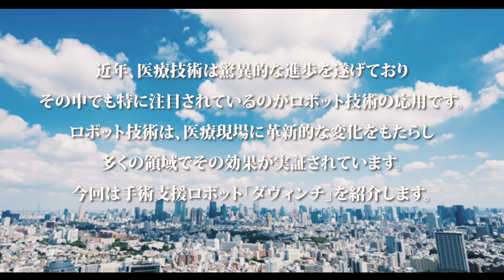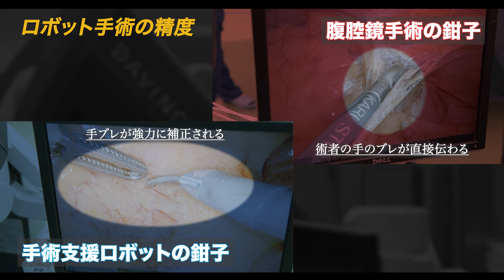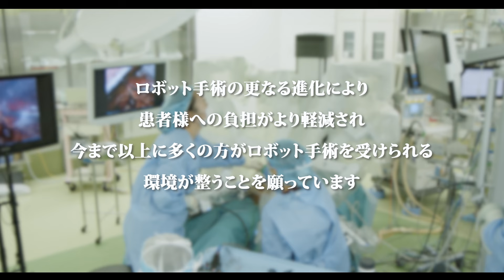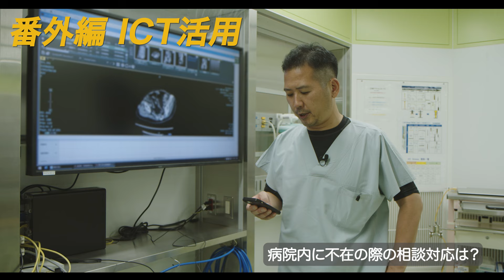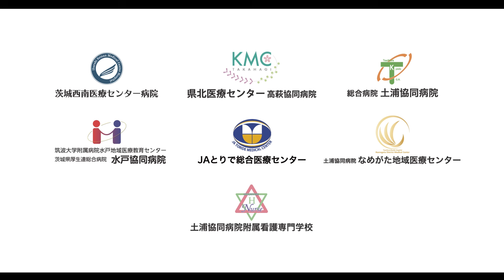アドバンスト医療の今 ～手術支援ロボット「ダヴィンチ」～【ＪＡとりで総合医療センター】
ＪＡ茨城県厚生連「アドバンスト医療の今」第１弾。
近年、驚異的な進歩を遂げてきた医療技術。
その中でも特に注目され、普及しつつあるロボット技術の応用について紹介します
全ては患者様のために。
小さな傷で、精度の高い手術が期待できる手術支援ロボット「ダヴィンチ」の今を
追いかけました。